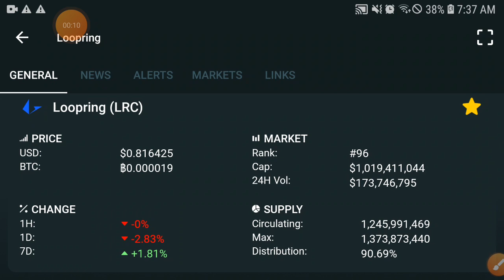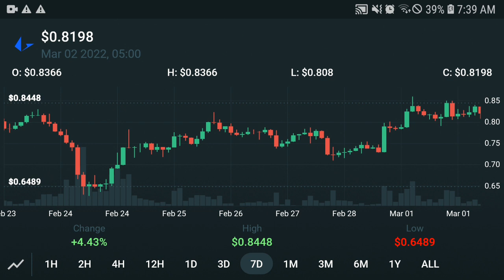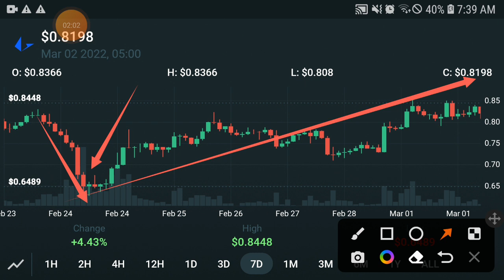Loopring WARNING! || Lrc coin Price Prediction! LRC Today Updates